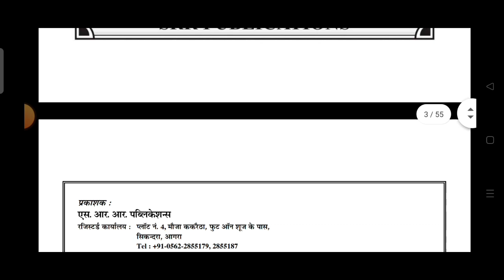|| RME वालो को लगेगा 8- दिन || SSC GD MEDICAL REVIEW 21-JULY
DESCRIPTION FOR IRB CONSTABLE (GD) BOOK 2023

sonupal8765